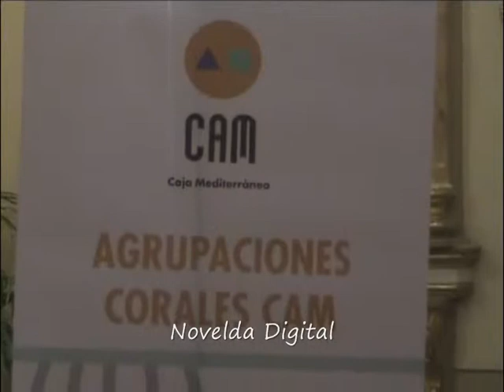Concierto Parroquia San Roque